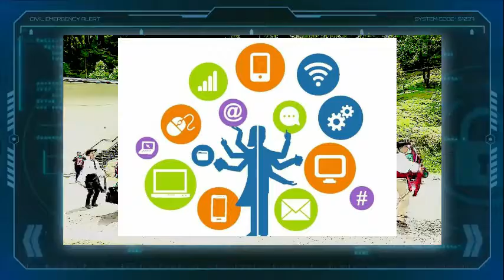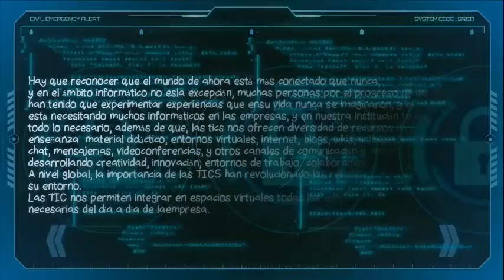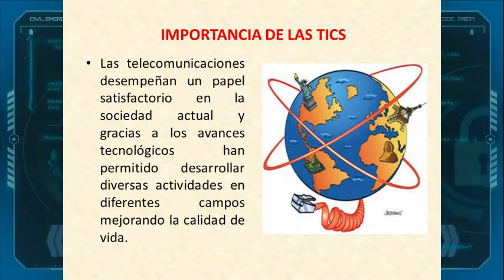Video Tics / Informática Empresarial / Keilor Productions